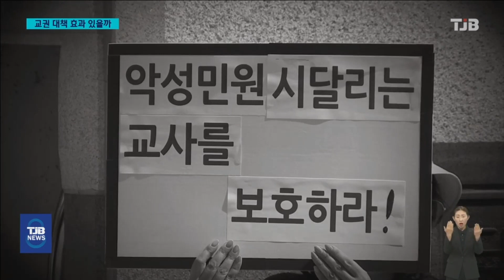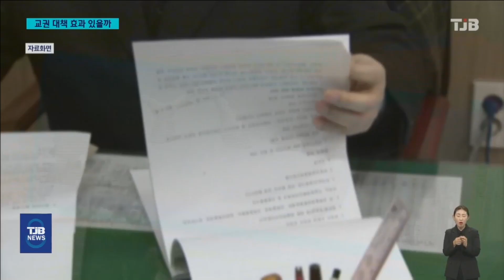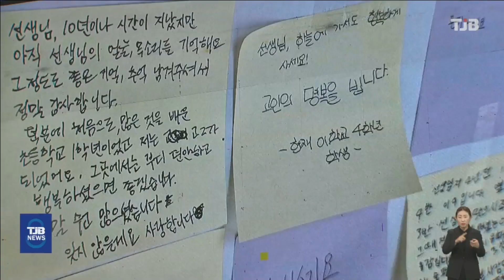'4년간 14차례 민원 시달렸다'..교육감은 '반쪽사과'｜ TJB 대전·세종·충남뉴스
【 앵커멘트 】

극단적인 선택으로 생을 마감한
대전 초등학교 교사가 4년간 14차례에 걸쳐
학부모들의 민원에 시달린 정황이

교권 보호에 소극적이라는 비난을 받아온
설동호 대전시교육감도 공식석상에서
처음으로 애도의 뜻을 밝히고
교권보호 대책을 내놓았습니다.

하지만 교사 사망사건에 대한 책임 통감과
진심어린 사과가 빠졌다는 지적과 함께
내놓은 대책들의 실효성에 대해서도

양정진 기잡니다.